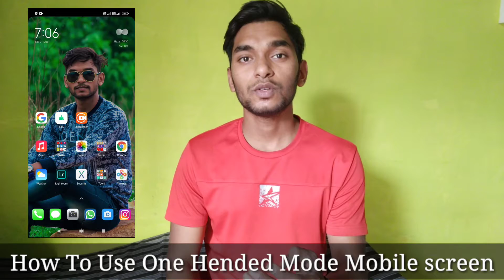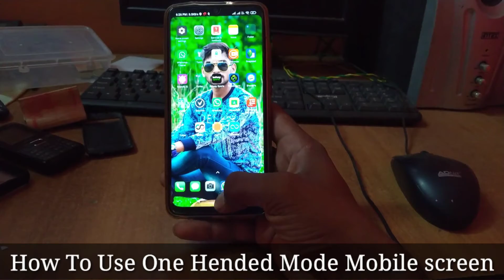One Hend Mode | ek hanth se mobile kese use kare | One hend Mobile screen Mi phone | mi 10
OneHendMode| one hend model
one hend mode
one hend mode

                      🙏 Namaskaar🙏
🙏 Welcome to the mister Vijay technical channel

                    ( Paytm Account)

                          ( Amazon Product )
 DIGITEK DTR 550LW
Lightweight Tripod (Maximum Load up to 5 kg), 5.57 Feet Tall for Digital SLR &amp; Video Cameras, Made Aluminium Material (DTR 550LW) from Amazon
Sendisk Extreme 32 DSLR memory Card

Samsung Mobile M21👉
(Amazon link sell )
Found 0 results for Samsung Galaxy M21 (Midnight Blue, 4GB RAM, 64GB Storage) from Amazon
Youtube Mike 👉
[Boya BYM1 Omnidirectional Lavalier Condenser Microphone with 20ft Audio Cable (Black)] from
Amazon sell
(Interstellar Black, 4GB RAM, 64GB Storage) - Latest Snapdragon 720G &amp; Gorilla Glass 5 Protection

Camera Cleaning kit from Amazon